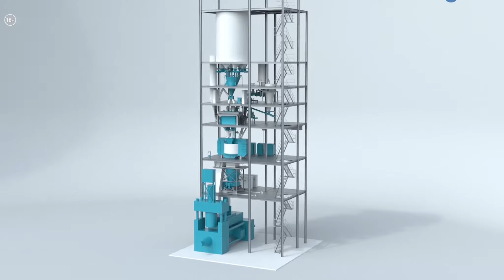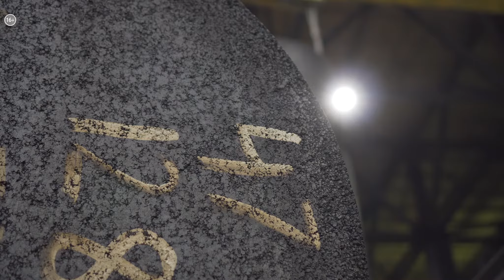Новый смесительный комплекс EIRICH на ЭМП-НовЭз | «Событие» №39_ от 17.09.2019 РБК Новосибирск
Новосибирский электродный завод группы «ЭПМ» к 45-летию пустил в работу смесительный комплекс EIRICH. Это часть масштабной инвестиционной программы группы «ЭПМ». Реализуют успешно уже третий год. Общий объём инвестиций в модернизацию оборудования Новосибирского электродного завода до 2020 года составит 1,5 млрд рублей. На что повлияет открытие нового комплекса?